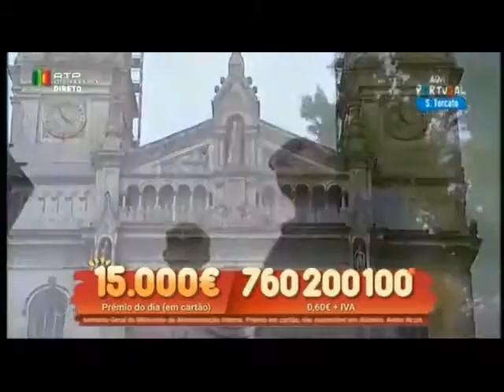Euridse Jeque no Programa Aqui Portugal da RTP